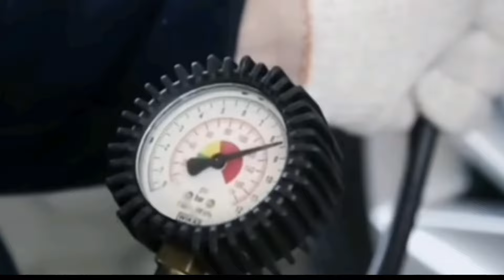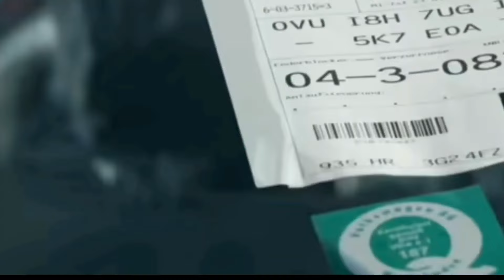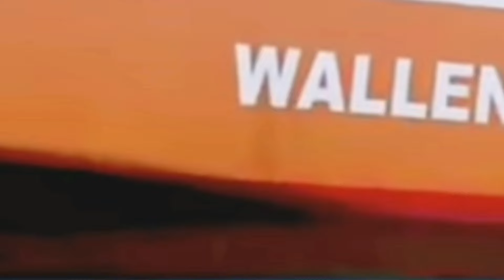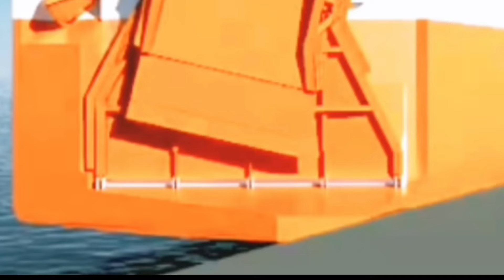වාහනයක් ගන්න කලින් මේ දේවල් හොඳට මතක තියාගන්න🚘 Lassana world 🚘🌎🚘